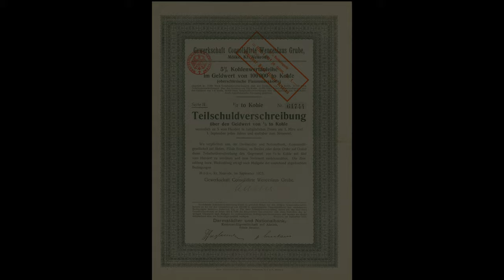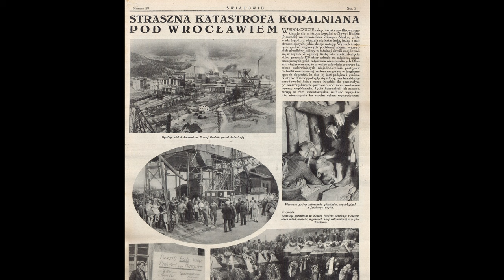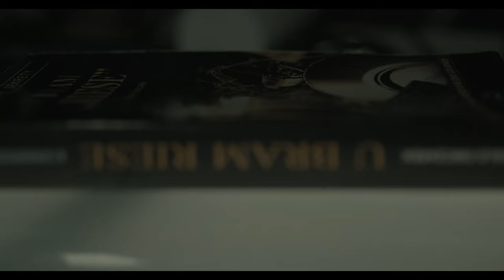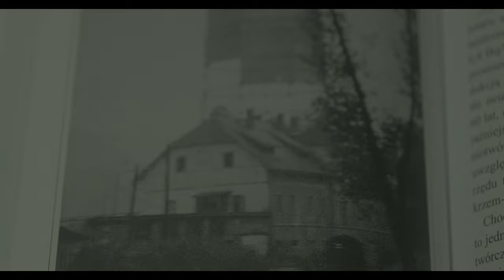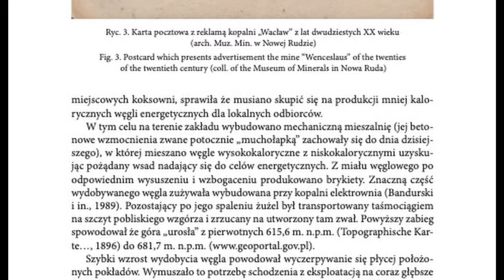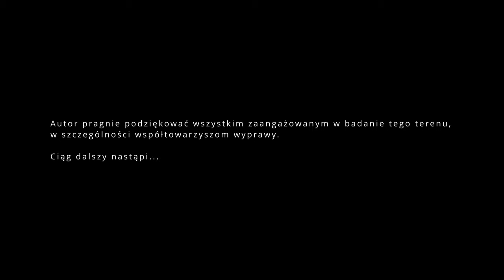Tajemnice Ludwikowic, historia kopalni i fabryki Dynamit Nobel AG (część I)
Wracamy w Góry Sowie, do Miłkowa, części miejscowości Ludwikowice Kłodzkie, gdzie znajduje się słynna Muchołapka.
Wraz z Andrzejem z kanału Znaki, Kiki Radkiem, Ryszardem oraz Tomaszem Tom Dublin przejdziemy tunelem wzdłuż doliny, zobaczymy ruiny fabryki amunicji Dynamit Nobel AG, wejdziemy na szczyt góry popiołów z pobliskiej dawnej elektrowni i pozastanawiamy się na bazie dokumentów i książki Romualda Owczarka "U bram Riese" nad historią poszczególnych obiektów i przeznaczeniem mistycznej Muchołapki.

Indeks:
00:00 Wprowadzenie, cytaty z Igora Witkowskiego (za tagen.tv)
01:49 Eksploracja tunelu z potokiem
04:39 Historia Kopalni Wacław
07:43 Katastrofa - śmierć 151 górników i upadek kopalni
09:17 Fabryka amunicji Dynamit Nobel AG
13:20 Czym mogła być Muchołapka?
17:04 Zakończenie, czy rzeczywiście?

W filmie wykorzystano szereg materiałów - informacje z książki Romualda Owczarka - "U bram Riese" tu można kupić
Materiały z opracowania HISTORIA EKSPLOATACJI WĘGLA KAMIENNEGO W REJONIE DAWNEJ KOPALNI „WACŁAW” W LUDWIKOWICACH KŁODZKICH - Robert Borzęcki, Maciej Bodlak, Zdjęcia z oraz Bundesarchiv i Archive.org a także materiały własne autora oraz wywiad Mariusza z Igorem Witkowskim - całość

Bardzo zachęcam do śledzenia ciągu dalszego. Pozdrawiam, Paul.